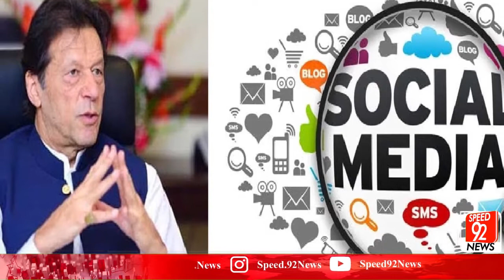Awam Ko Khan Sahab Ki Video Ka Itni Shiddat Sy Intezar Q? | Sindhi Special Report | Speed 92 News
عوام کو کپتان کی ویڈیو کا اتنی شدت سے انتظار کیوں؟ | اسپیشل رپورٹ سندہی | اسپیڈ 92 نیوز